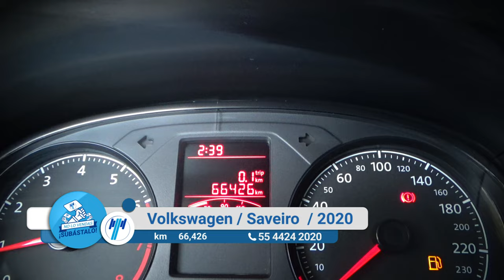Volkswagen / Saveiro / 2020 - 12519